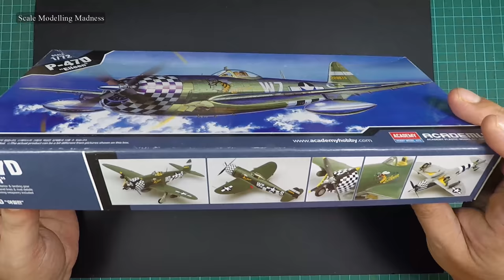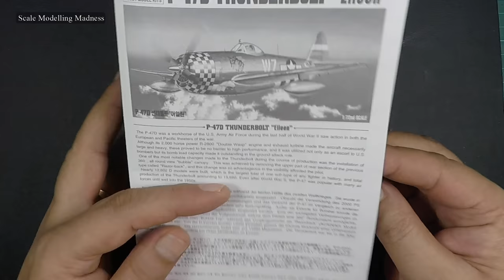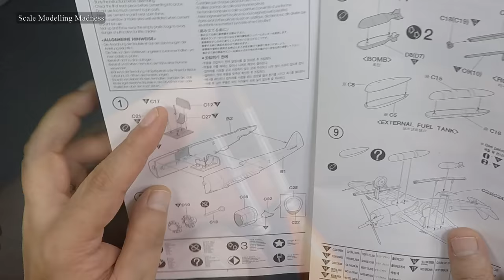Beginner's guide to hand painting your first kit (Part 1: Cockpit and dry brushing)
Hello all!! Right, I have had many fellow model makers complain that I never did a series about how to hand paint a kit. Well, I am sorry for the delay but here it is - a beginner's guide to hand painting your first kit. Enjoy :)